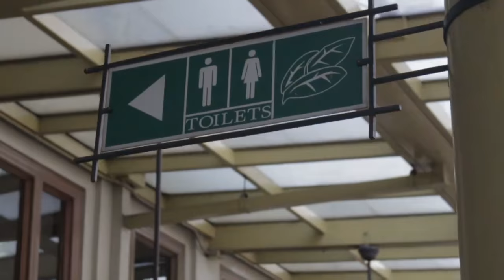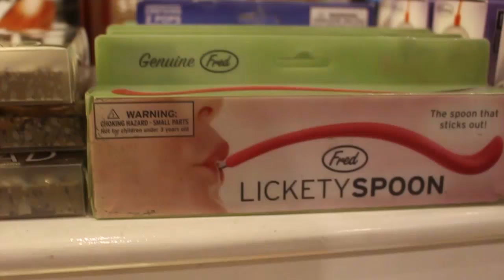My First Vlog with my Bestfriend ft. Kyanna | Episode 1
first time to do vlog "Senpai Kazu The Adventure time"
magiging weird shit vlog toh and interview kind with people and gonna ask them some weird question and basagan trip HAHA Orayt